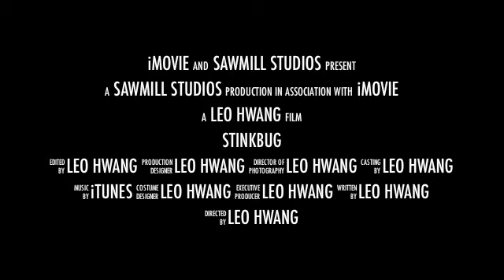Stinkbug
Tribute to all things with legs.